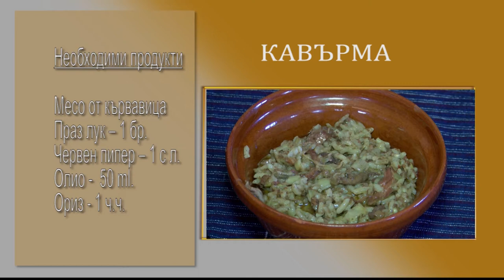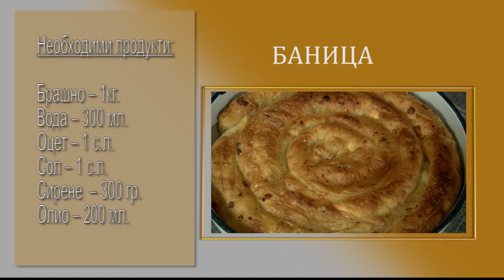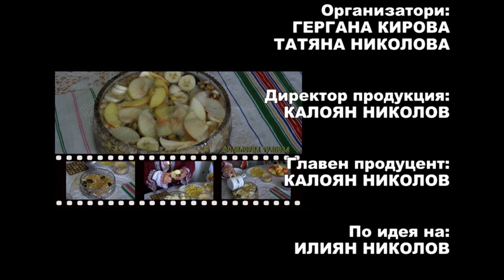Folklorna trapeza 524 HD (December 2019)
Folklore Table / Фолклорна трапеза 524 HD (декември 2019) week TV show/седмично предаване TV Eurofolk

1. "Юруш" - Детско-юношески фолклорен танцов ансамбъл "Южняче" към НЧ "Никола Йонков Вапцаров - 1924" - гр. Стамболийски
2. "Запяла мома Латина" - Група за автентичен фолклор към НЧ "Гео Милев- 1907 г." - с. Старосел, общ. Хисаря
3. "Мъжки шопски танц" - Танцов състав "Средногорски полъх" - гр. Ихтиман
4. "Снощи си минах, майно льо" - Група за автентичен фолклор към НЧ "Тодор Драганов Пашкулов - 1928 г. с. Старо Железаре"  - с. Старо Железаре
5. "Грънчар си грънци продава" - ДФГ "Априлски звънчета" и ДФГ "Балкански букет" към СУ "Васил Левски" - гр. Априлци

1. "Yurush" - Detsko-yunosheski folkloren tantsov ansambal "Yuzhnyache" kam NCH "Nikola Yonkov Vaptsarov - 1924" - gr. Stamboliyski
2. "Zapyala moma Latina" - Grupa za avtentichen folklor kam NCH "Geo Milev- 1907 g." - s. Starosel, obsht. Hisarya
3. "Mazhki shopski tants" - Tantsov sastav "Srednogorski polah" - gr. Ihtiman
4. "Snoshti si minah, mayno lyo" - Grupa za avtentichen folklor kam NCH "Todor Draganov Pashkulov - 1928 g. s. Staro Zhelezare"  - s. Staro Zhelezare
5. "Granchar si grantsi prodava" - DFG "Aprilski zvancheta" i DFG "Balkanski buket" kam SU "Vasil Levski" - gr. Apriltsi